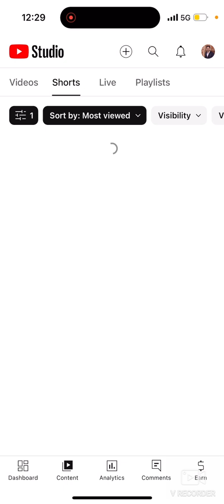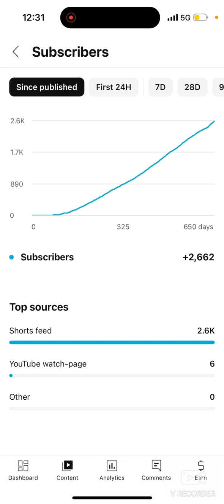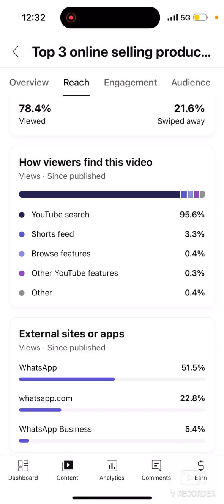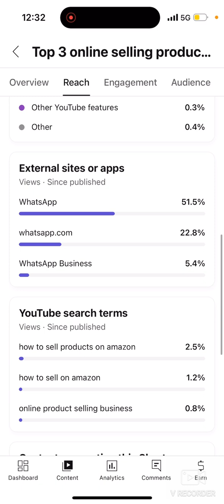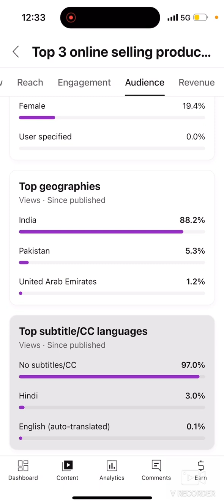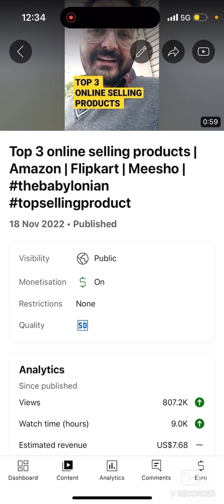Viral shorts | 8 lac views | kitni kamai & Kitne subscribers mile | shorts ko viral kaise Kare